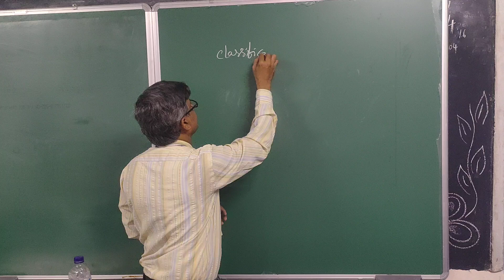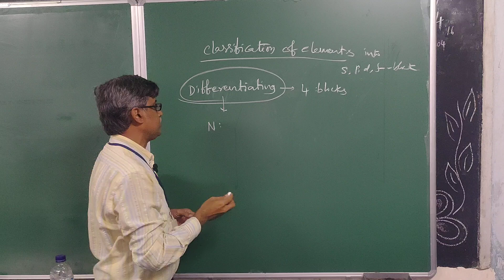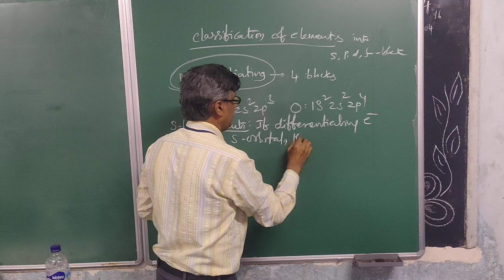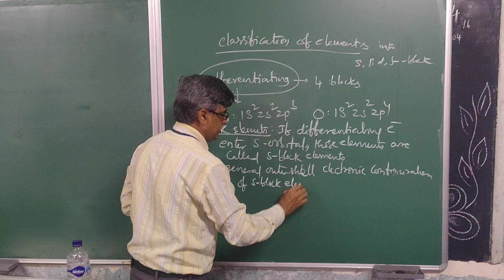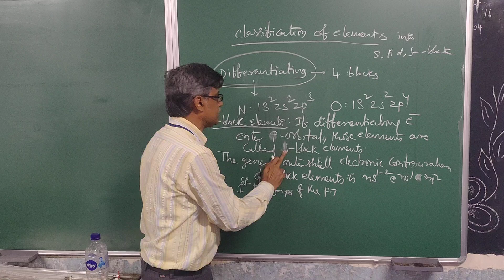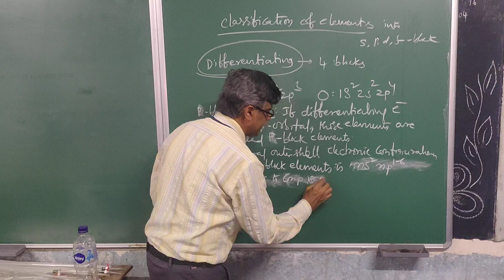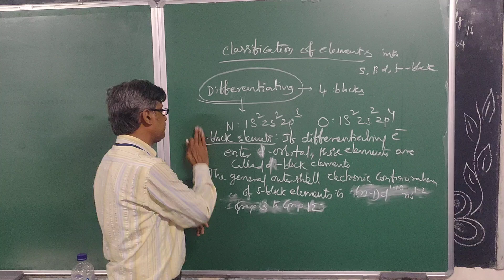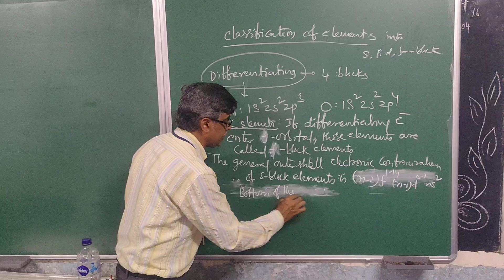Intermediate First Year Chemistry - Classification of Elements - Vocational Bridge Course - s,pd,f